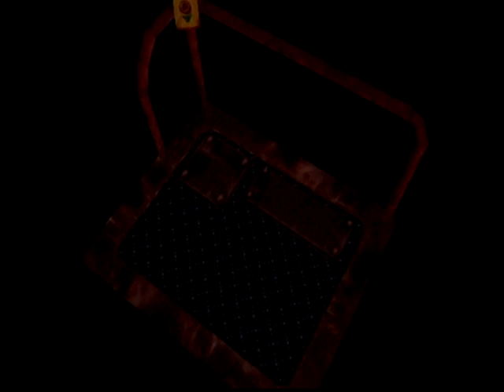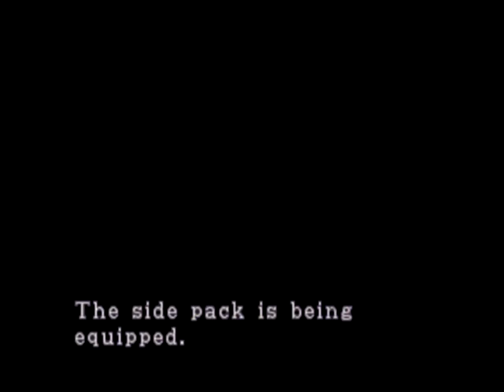Lets Play Resident Evil 2 - Part 8 - Claire A - Time to play as Sherry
Another Massive Edit:

NOW we get to play as Sherry, Now i know for a fact that my old save is on The HARD Difficulty. Cause when i play on easy or normal at this section when you gotta play as Sherry your just avoiding zombies. But now I'm avoiding Cerebus! ZOMBIE DOGS!